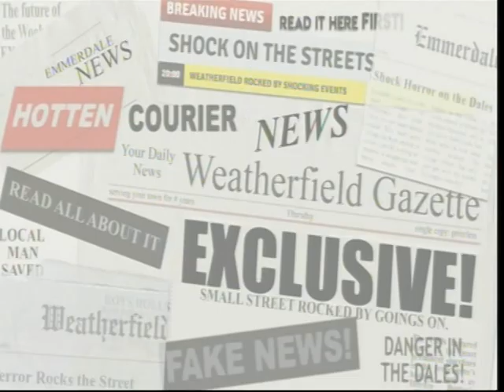Woman in Pink Satin Blouse